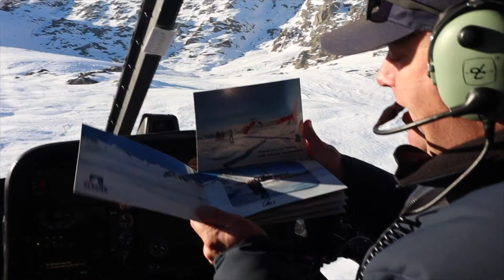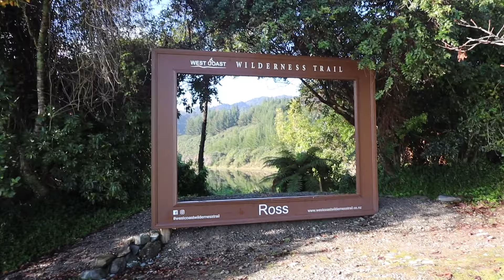franz josef scenic flight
It finally happened!!! Truly this is heaven on earth!  Franz Josef is just a majestic place to be at.

The weather cooperated and finally we are able to ride the helicopter to go to the glaciers!  We were not promised that we are able to land due to clouds but it was a different story up there!  The sun was shining and the snow is just like glitters!

We highly recommend this activity to anyone travelling to Franz!